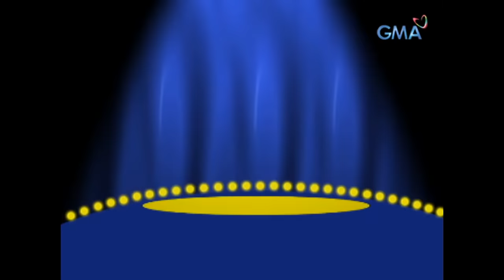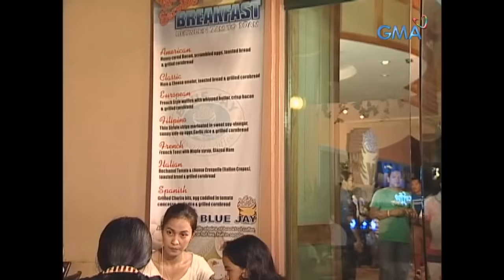Lagot Ka, Isusumbong Kita: Full Episode 65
‘Lagot Ka, Isusumbong Kita’ is a situational comedy series that follows the chaotic but fun lives of Mamita (Pilita Corrales) and her troublesome sons named Tsong (Joey Marquez), Junior (Benjie Paras), Ric (Richard Gomez), and Toto (Raymart Santiago) in Brgy. Kuli-Kuli.